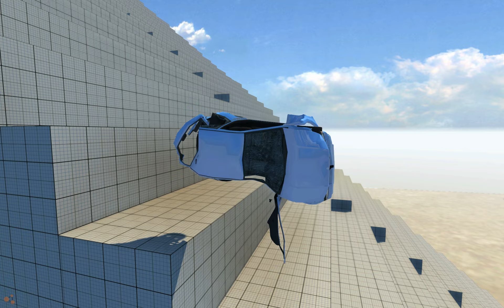Slow motion crash. Epic map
Another crash, only had time to do one sadly but fear not, tomorrow the havoc will continue ;)